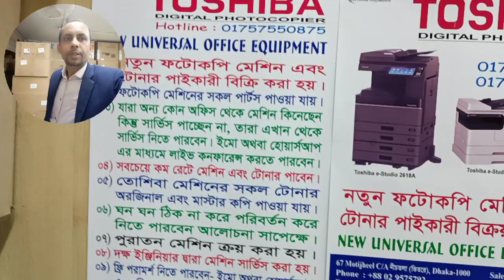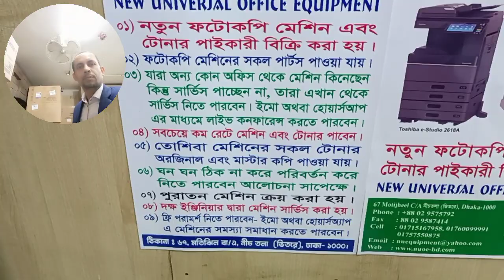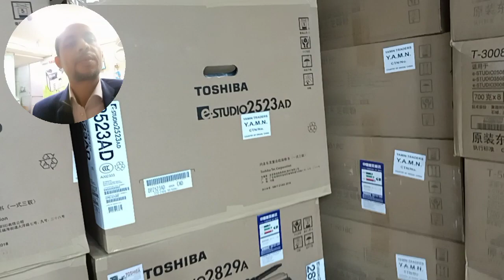Toshiba Copier Sales & Service Center - New Universal office equipment Wholesale office 01757550875